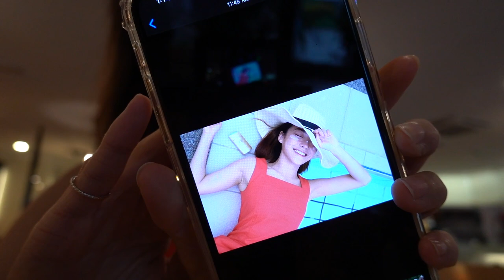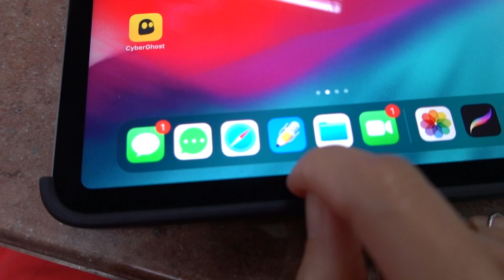thoughts on dieting... (as an actress) || Koe Yeet Vlogs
A healthy body is a beautiful body. Trust me on that
x

Hope everyone is coping well with the WFH life.
Let me know what else you'd want to watch.

Stay safe everyone x

Hi everyone, I'm Koe Yeet, a Malaysian television and film actress. Welcome to my life! I may not be perfect, but at least, i am not fake 😉